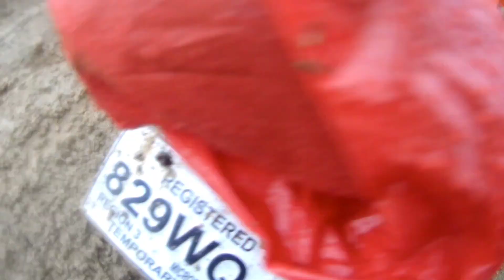rescue mona tayo sa trupa. VLOG ELGANS TV.